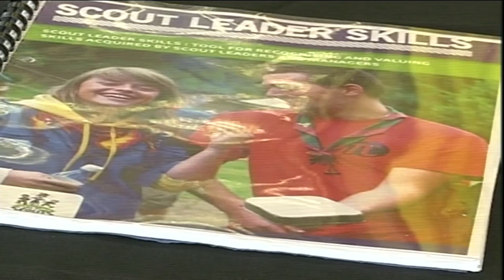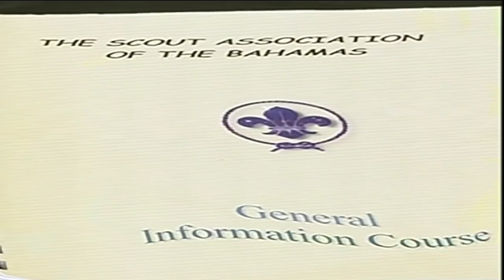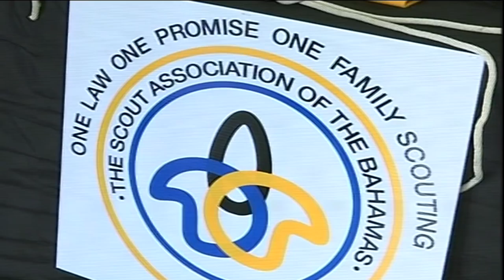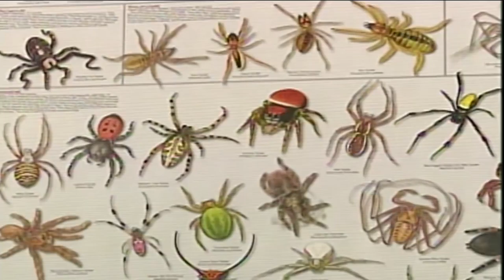Freeport The Bahamas Tonight 03/07/2018 Pt. 2